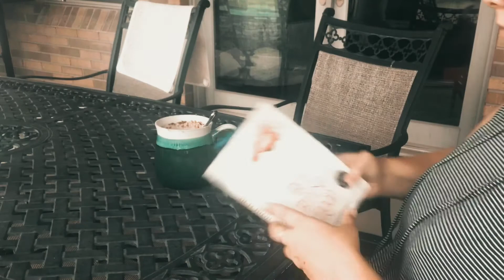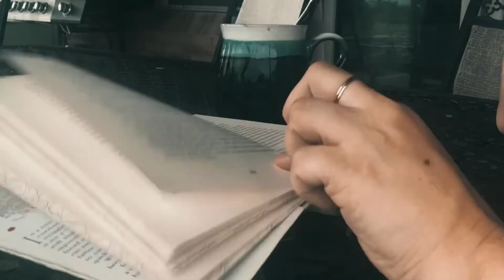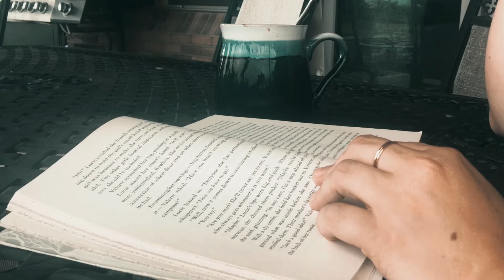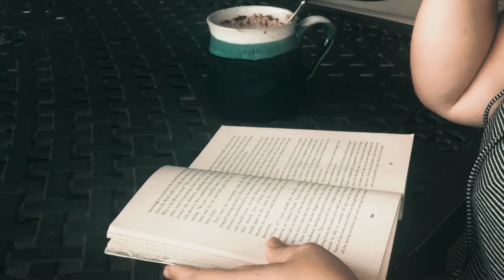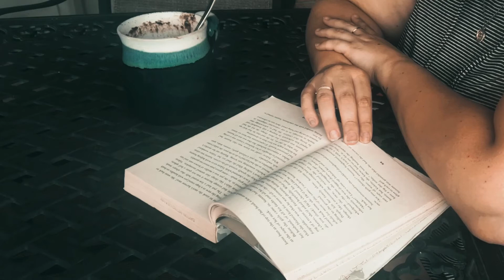Listen To The Rain With Me || Sable Rose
I love rain sounds. So I thought you could come hang out with me, and listen together. ☺️💛